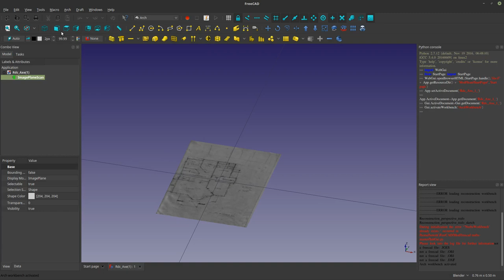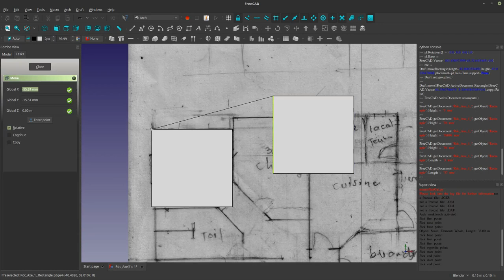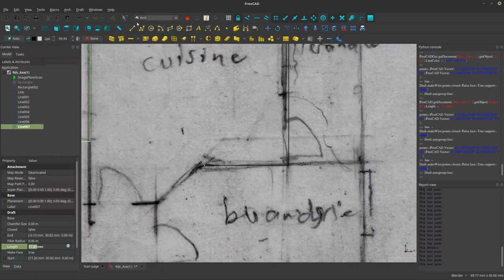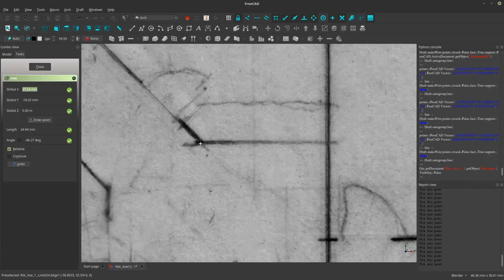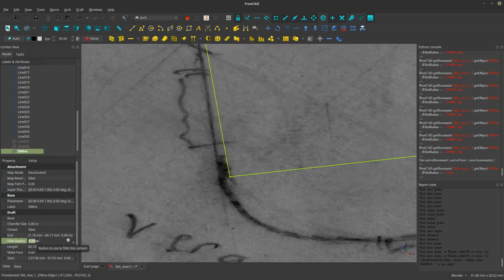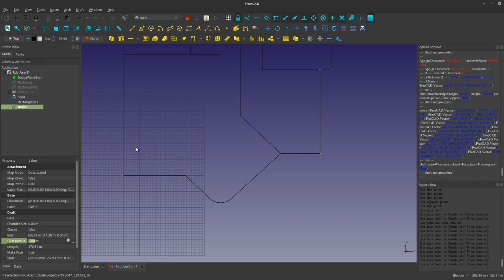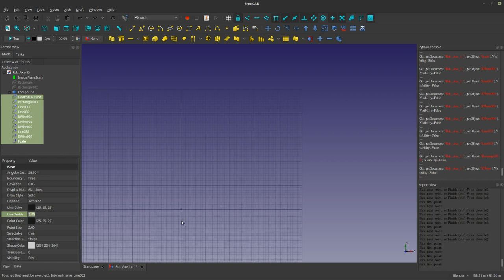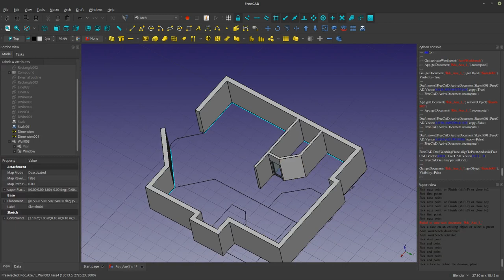FreeCAD Arch - Creer un Plan a Partir D'un Croquis - 17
Un petit tutorial express qui demontre comment commencer un projet a partir des images, croquis, dessins, et gribouillage a main leve pour creer des murs. Juste une des workflow parmis tant dautres.